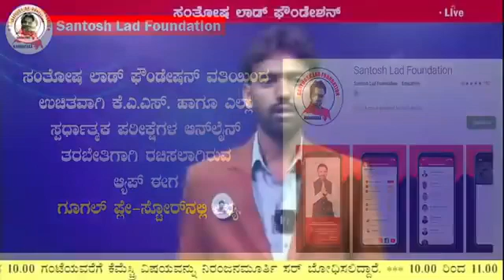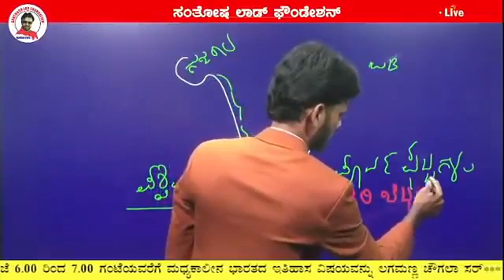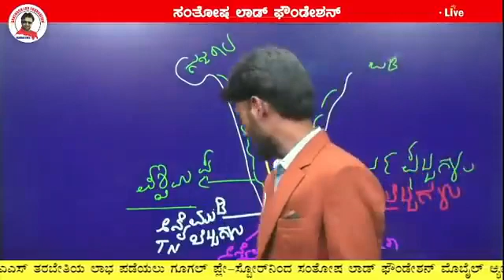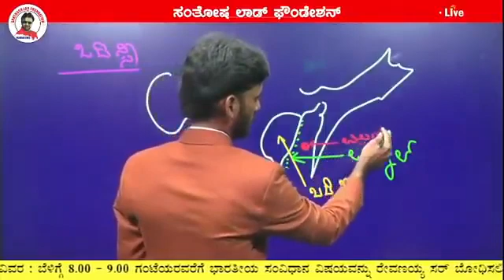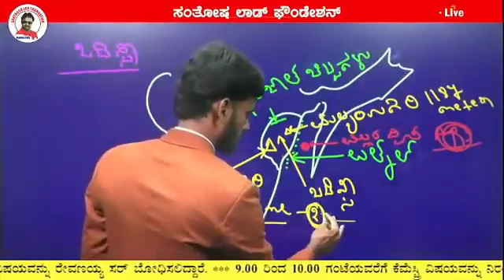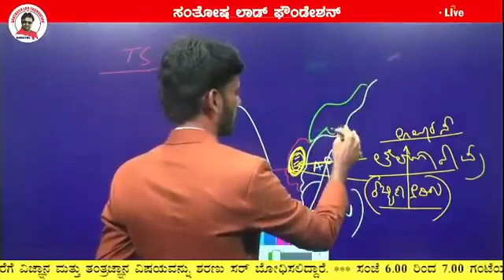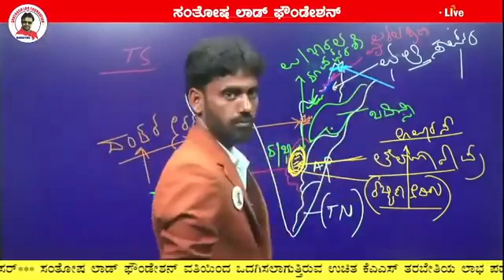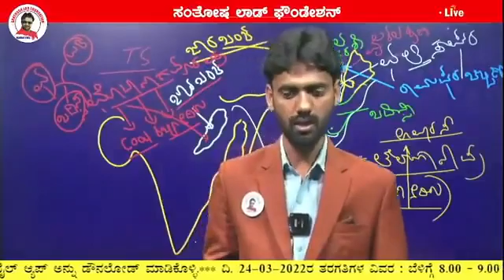KAS Lecture - 5 _ Dt 24-03-22 _ Indian Geography by Anil Rajaput Sir.